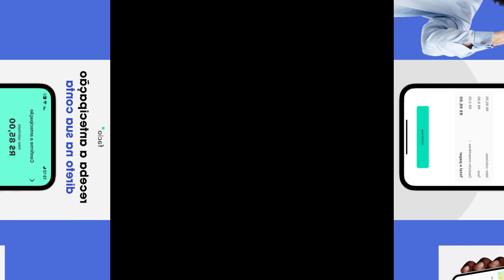Qual Senha Do Banco Devo Usar Para Conectar N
👍  Curta
🔔  Ative
📣 Compartilhe
Oi, antecipe o seu salário com a Facio. Eu utilizei e recomendo.
Como funciona
Preencha os seus dados agora mesmo!
Passe pela nossa análise de crédito e solicite o valor desejado.
O dinheiro cai na sua conta em até 2 dias úteis.
Pague no próximo mês, quando receber, automaticamente.